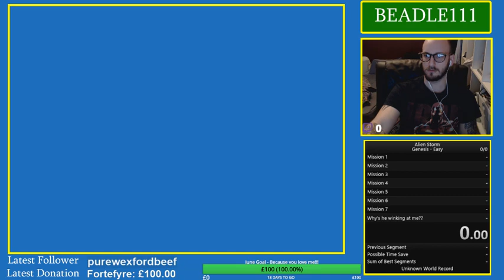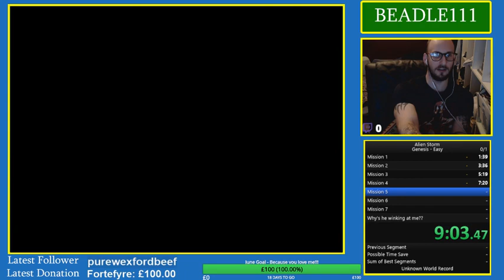NEW World Record Alien Storm Genesis Easy 19:50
1st run after 1 off screen practice run, nice!